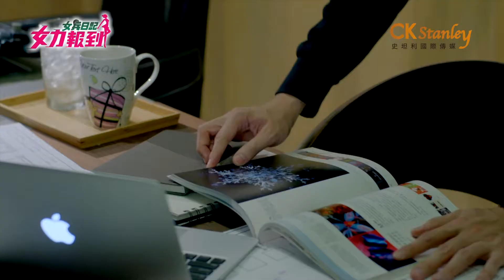女力報到《永遠忠誠》EP236劇情預告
女力報到播出平台：
TVBS歡樂台42、Litv、LINETV、myVideo、friDay影音、MOD、Hami Video

女力報到劇情介紹：
本劇描述一群久未聯繫的朋友，因緣際會下又再次相聚重逢，他們聚合在一起，團結和諧並為共同目標前進。無論在職場、工作、交友、愛情、親情上，遇上什麼困難，都相互扶持勉勵。因為深厚的情誼，來自不同城市的嫚莉、雅芝、佑廷等人紛紛搬入了這個「愛情公寓」。而他們究竟遇到什麼好事？難關？又如何以同袍互愛互挺的精神，同甘共苦，一起面對解決這一道道的人生課題呢？又究竟會發生什麼詼諧幽默逗趣的化學反應呢？在這「愛情公寓」裡，充滿青春歡樂的氣息，不但眾人的情感與日遽增、與日緊密，更每天笑料百出，不但洋溢著溫暖及歡笑，更交織出深厚的友誼及愛情。